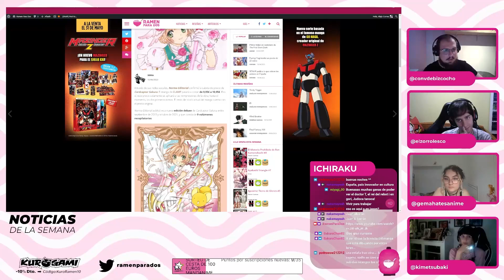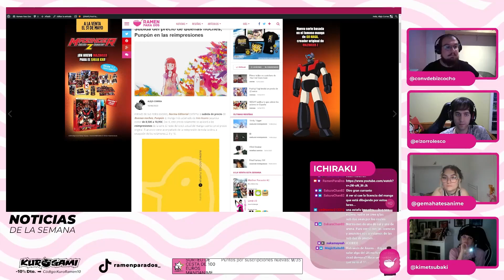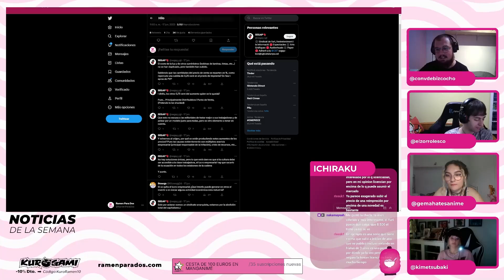Norma Editorial aumenta el precio en las reimpresiones de Punpún y Card Captor Sakura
El manga más aclamado de Inio Asano pasará a costar de 8,50€ a 10,95€. Eso sí, este precio solamente se aplicará a las reimpresiones de la serie. El resto del stock actual del manga cuenta con el precio original. El anuncio viene acompañado de la reimpresión de toda la obra, a excepción de los volúmenes 2, 9 y 10.

Esto también sucede con Card Captor Sakura, que la editorial reimprime los dos primeros tomos en julio.